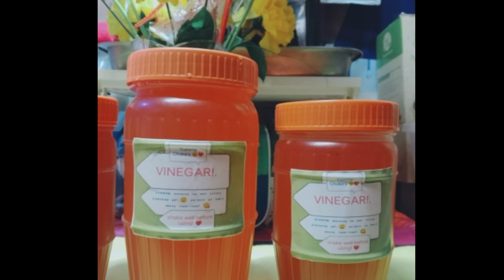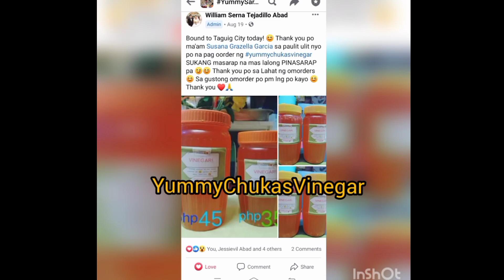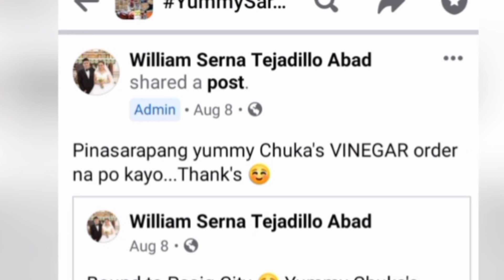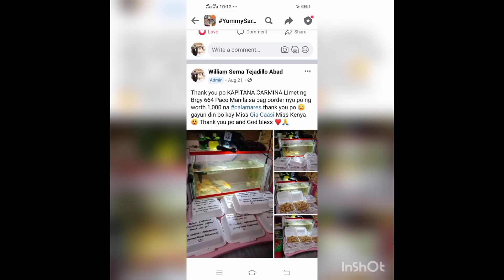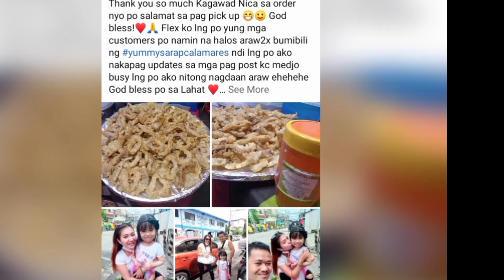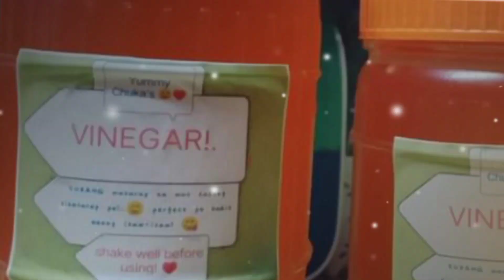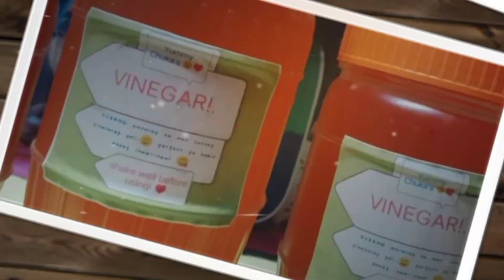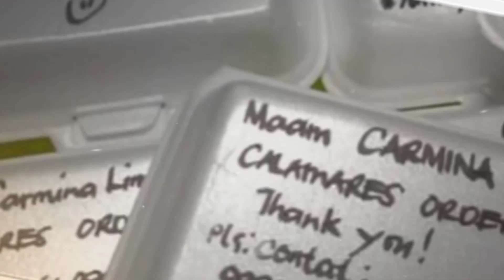Yummy sarap calamares & Yummy Chuka's Vinegar || Available LALAMOVES & Grab || Tatak masarap!..😋